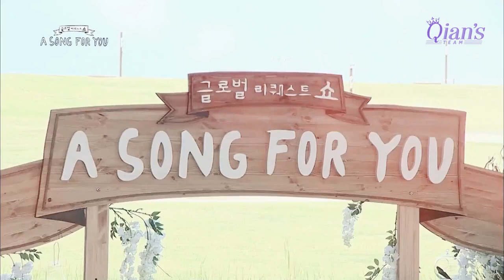[Vietsub] f(Victoria) Focus - All Night | Stage Mix